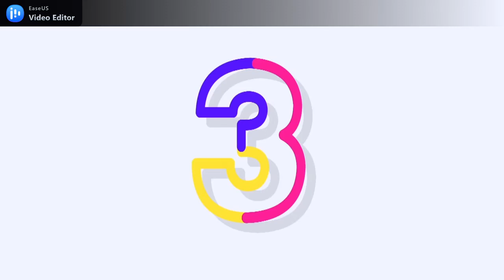duyarsan ağlama FERDİ TAYFUR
FERDİ BABA